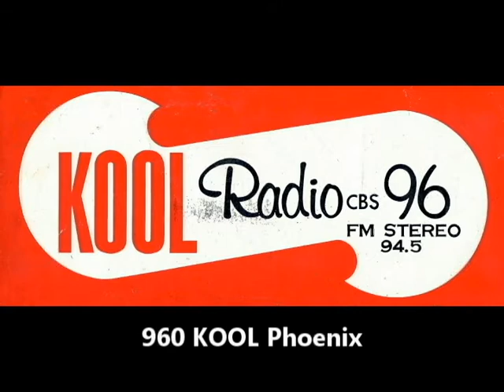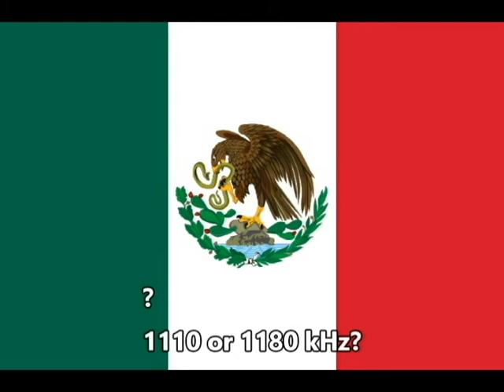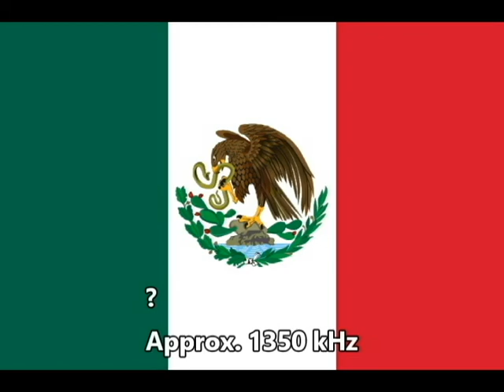Mexican Border Radio AM bandscan from Chula Vista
Mostly Mexican border stations from Tijuana and Mexicali received at Chula Vista, San Diego county, California in late August 1992. Re-uploaded with corrections submitted by JASFMXL. Separate videos reposted as one video in frequency order.